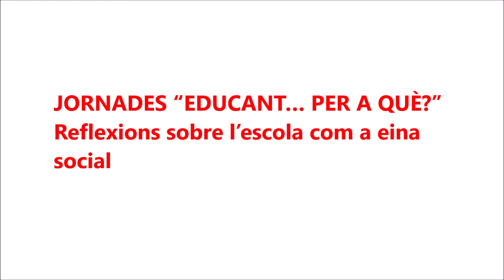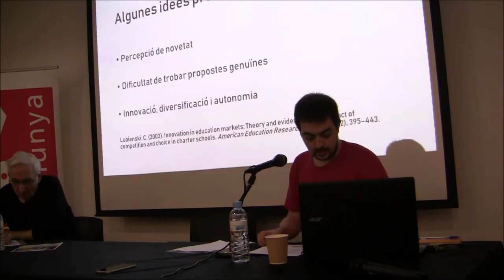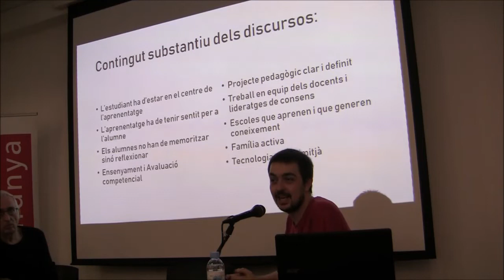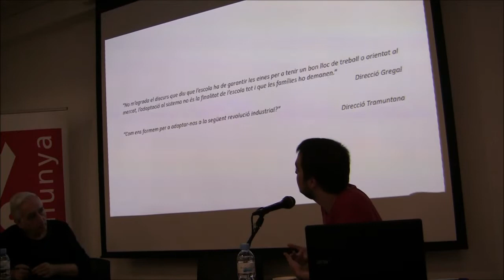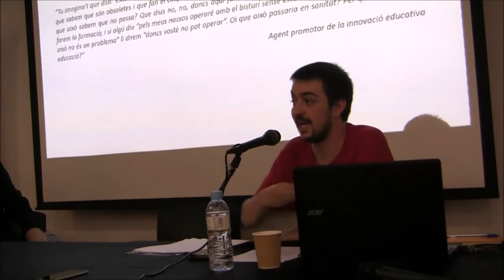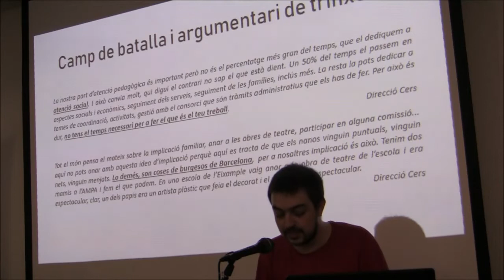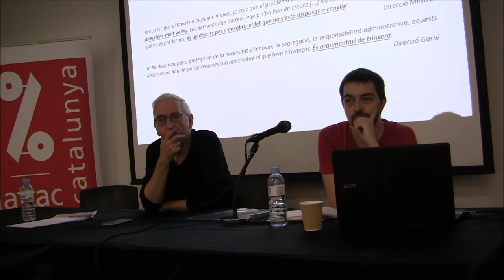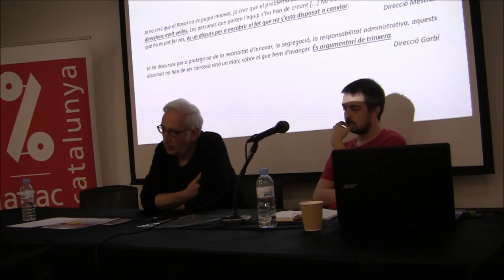Innovació educativa: la paraula buida que omple discursos amb Martí Manzano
INNOVACIÓ EDUCATIVA: LA PARAULA BUIDA QUE OMPLE DISCURSOS
Es parla molt d’innovació però, realment és un concepte consensuat? Què volem dir quan parlem d’innovació educativa? S’ha convertit la innovació en un objectiu i ha deixat de ser una eina? Reflexionarem sobre com aquest marge d’indefinició està donant lloc a moltes pràctiques que no tenen al centre un veritable aprenentatge ni un desenvolupament integral de l’individu.
Martí Manzano, investigador pre-doctoral en sociología de l’educació per la UAB
JORNADES “EDUCANT… PER A QUÈ?”
REFLEXIONS SOBRE L’ESCOLA COM A EINA SOCIAL
Cotxeres de Sants, Barcelona 20 d’octubre 2018